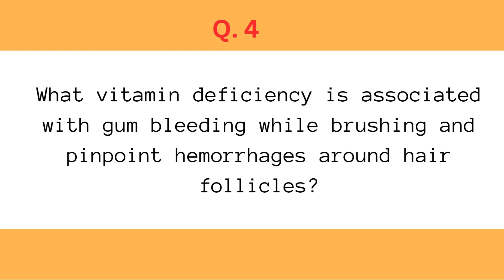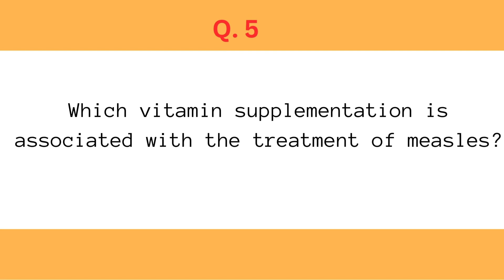USMLE Flashcards: Part #18 - Nutrient Deficiencies: Rapid Review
This video is about USMLE High Yield Flashcards: Part #18 - Rapid Review: Vitamin and Mineral (Nutrient) Deficiencies

Hope you got value from this video. Your support helps us create more valuable videos like this. @MedicalTalkies